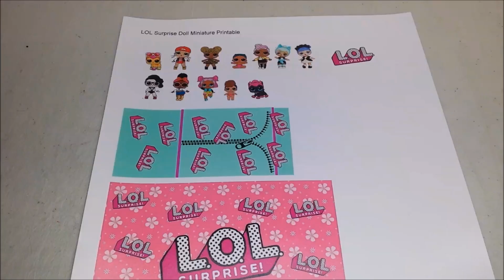DIY LOL Surprise Doll Room + Make your own Paper LOL Dolls